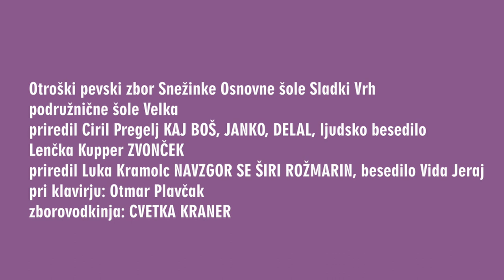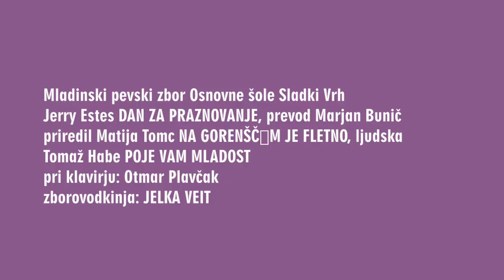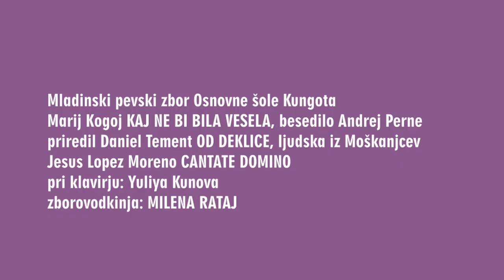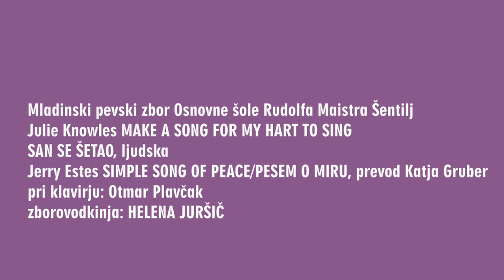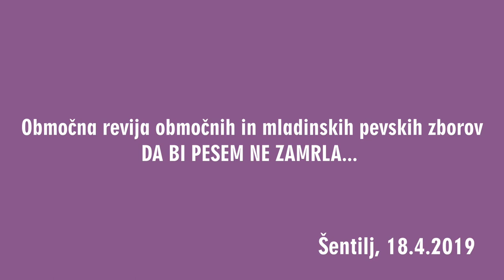Območna revija otroških in mladinskih pevskih zborov Da bi pesem ne zamrla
1:56 Otroški pevski zbor Pedenjped Osnovne šole Rudolfa Maistra Šentilj
Janez Bitenc POMLADNA
Jana Vidovič SAMOSVOJ
Jakob Jež EN TEN TENERA, ljudska
pri klavirju: Otmar Plavčak
zborovodkinja: JASMINA JANŽEK

8:01 Otroški pevski zbor Snežinke Osnovne šole Sladki Vrh
podružnične šole Velka
priredil Ciril Pregelj KAJ BOŠ, JANKO, DELAL, ljudsko besedilo
Lenčka Kupper ZVONČEK
priredil Luka Kramolc NAVZGOR SE ŠIRI ROŽMARIN, besedilo Vida Jeraj
zborovodkinja: CVETKA KRANER

14:08 Otroški pevski zbor Osnovne šole Sladki Vrh
Janez Kuhar PIONIRSKA PESEM, besedilo Neža Maurer
Matevž Goršič BACKI ZA LAHKO NOČ, besedilo Vinko Möderndorfer
Tomaž Habe PETELINČEK JE NA GORO ŠEL, ljudska
na prečni flavti: Monika Lampret, na trianglu: Rok Dvoršak
zborovodkinja: JELKA VEIT

21:29 Otroški pevski zbor Osnovne šole Kungota
s podružnicama Sp. Kungota in Svečina
Mari Kogoj LASTAVICA, besedilo Karel Širok
priredila Katja Gruber DOLI V KRAJU, štajerska ljudska
Tadeja Vulc SREČANJE, besedilo Anica Perpar
pri klavirju: Yuliya Kunova
zborovodkinja: MILENA RATAJ

28:27 Otroški pevski zbor Osnovne šole Rudolfa Maistra Šentilj
s podružnico Ceršak
Janez Hvale PRIJATELJICE LUTKE, priredil Lojze Krajnčan
Matevž Goršič ČOKOLADA, besedilo Katarina Galič
solistka: Samantha Kelly Vabič
zborovodkinja: HELENA JURŠIČ

36:23 Mladinski pevski zbor Osnovne šole Sladki Vrh
Jerry Estes DAN ZA PRAZNOVANJE, prevod Marjan Bunič
priredil Matija Tomc NA GORENŠČƏM JE FLETNO, ljudska
Tomaž Habe POJE VAM MLADOST
zborovodkinja: JELKA VEIT

44:34 Mladinski pevski zbor Osnovne šole Kungota
Marij Kogoj KAJ NE BI BILA VESELA, besedilo Andrej Perne
priredil Daniel Tement OD DEKLICE, ljudska iz Moškanjcev
Jesus Lopez Moreno CANTATE DOMINO
zborovodkinja: MILENA RATAJ

50:41 Mladinski pevski zbor Osnovne šole Rudolfa Maistra Šentilj
Julie Knowles MAKE A SONG FOR MY HART TO SING
SAN SE ŠETAO, ljudska
Jerry Estes SIMPLE SONG OF PEACE/PESEM O MIRU, prevod Katja Gruber
zborovodkinja: HELENA JURŠIČ

Območna revija otroških in mladinskih pevskih zborov Da bi pesem ne zamrla, Šentilj, 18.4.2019